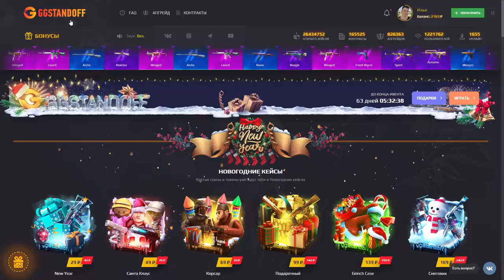САМАЯ ПЕРВАЯ ВЕРСИЯ Standoff 2 / Стандофф 2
KENTXX (КОД НА БАРАБАН)
KENTXX35 (+35% К ПОПОЛНЕНИЮ)